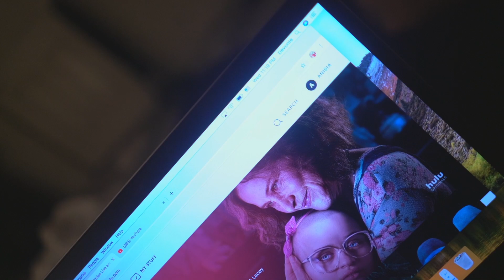Our BIG Surprise!! (We've ALWAYS Wanted This...)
Our BIG surprise has Finally arrived, we've ALWAYS wanted this!!!

Vanity Planet Spin for Perfect Skin

These are some pranks we’ve done on each other!

SEND US LETTERS & PACKAGES!
93729 Fresno, CA